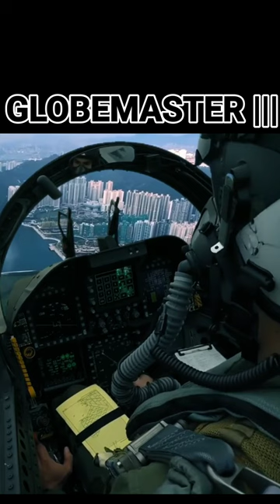Intersting fact about the largest aircraft Globemaster ||| C-17